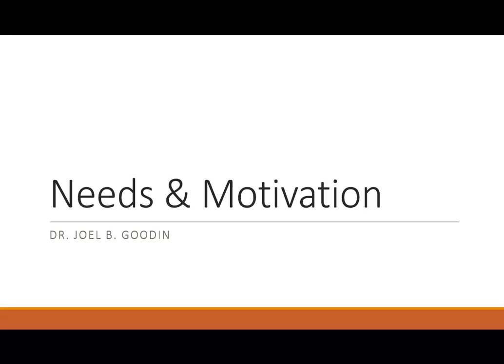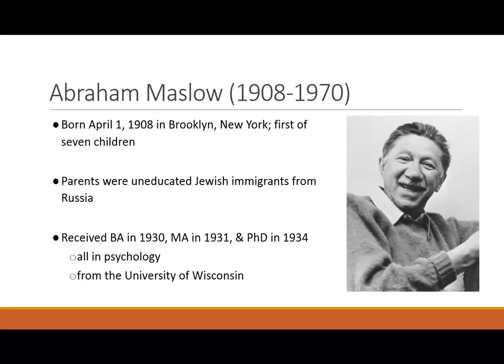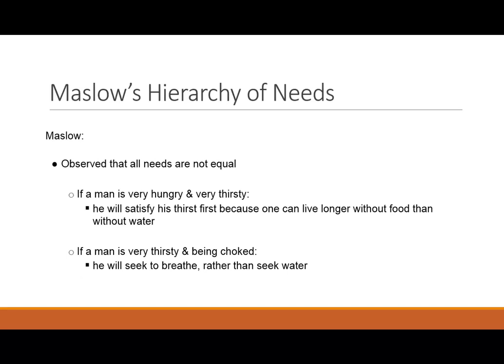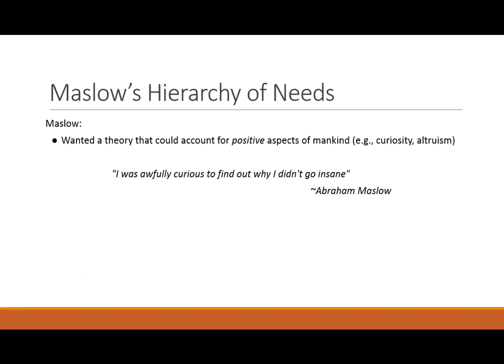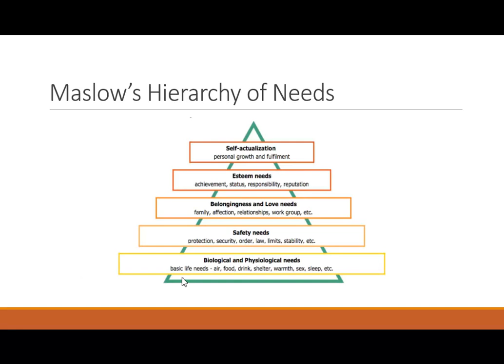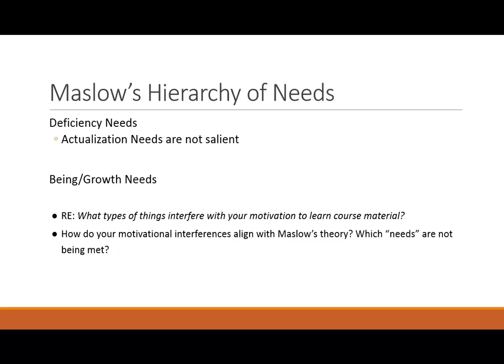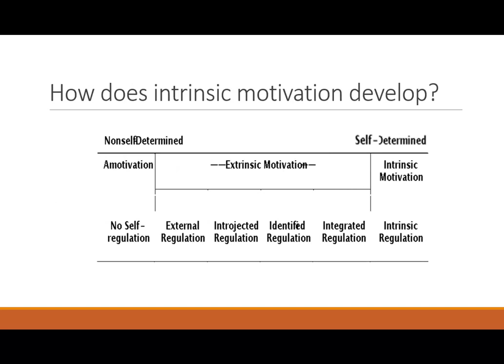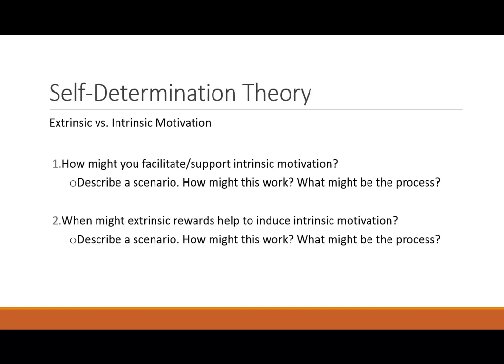Needs and Motivation - Educational Psychology - Lecture 2